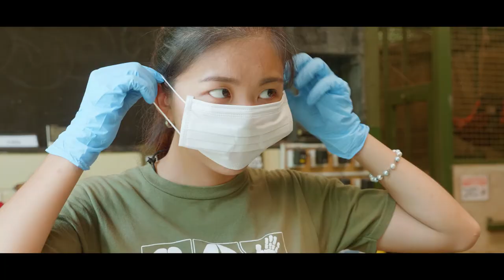BJD2 Episode 7- Sun Bear [HD]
In the seventh and last episode of this series from Scubazoo and Danau Girang Field Centre (DGFC), Sabahan presenter Alexandra Alexander teams up with Dr Miriam Kunde (DGFC's Carnivore Conservation Officer and Scientific Field Officer) as they visit our friend and colleague Dr Wong Siew Te, CEO of the Bornean Sun Bear Conservation Centre (BSBCC) in Sandakan.
Alex also reflects on her journey in the forests of the Kinabatangan. A very emotional episode! Watch it until the end.

Special thanks to: Yayasan Sime Darby, Scubazoo, Sabah Wildlife Department, Sabah Tourism Board, Bornean Sun Bear Conservation Centre (BSBCC), HUTAN-Kinabatangan Orangutan Conservation Project, Wildlife Rescue Unit

FOLLOW US on all our DGFC social media accounts!